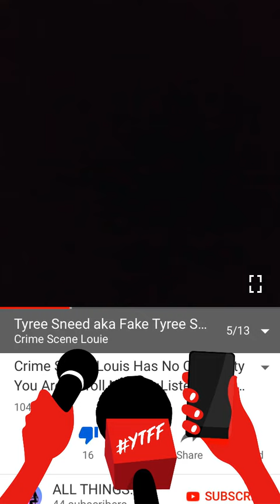TYREE SNEED AKA FAKE TYREE SNEED WAGES HOLY WAR AGAINST TACO 🌮 BELL (Part 1)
nalmtalknbout.